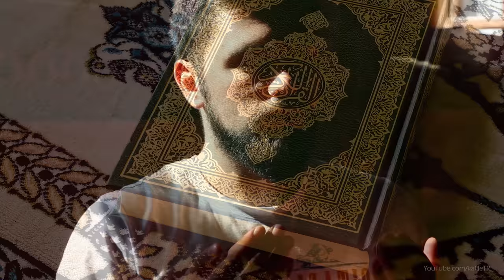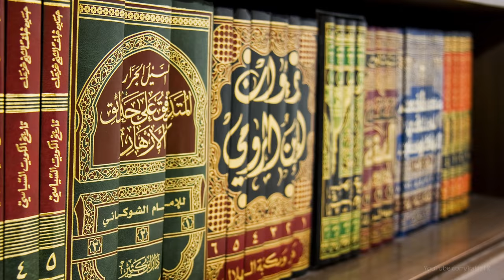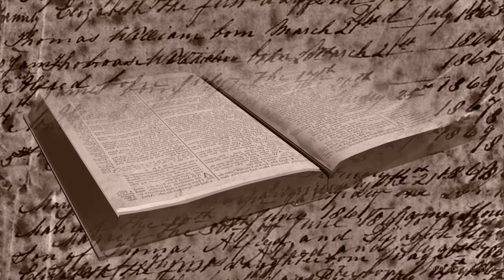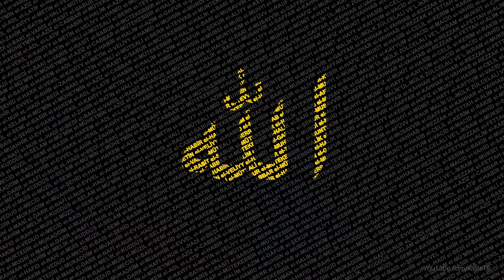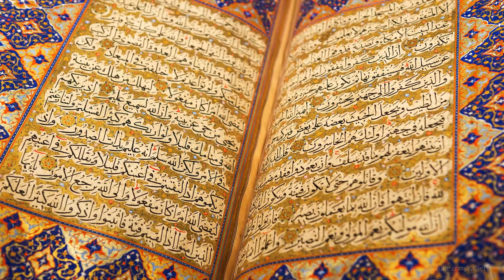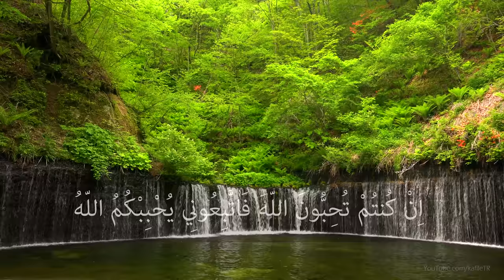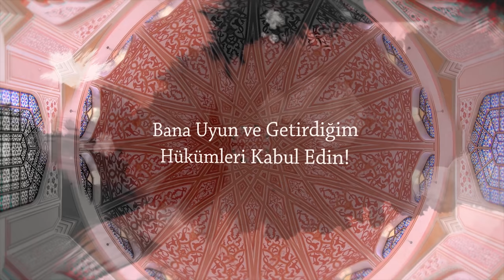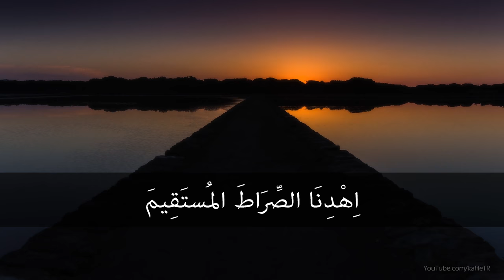Varlığın Amacı ve İslam Dini (4K BELGESEL)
Varlığın Amacı ve İslam Dini ! (4K BELGESEL, 4K DOCUMENTARY)
Yazan: Hulusi Uğurer

Videonun içeriği:

0:07-1:42 İnsanın kendi varlığını sorgulamasının gerekliliği
1:44-5:02 Nasıl bir dünyaya geldiğimiz, her şeyin bir gayesinin olduğu
5:03-6:47 Kâinatı ve içindekileri mükemmel olarak var eden bir Zatın gerekliliği
6:48-7:01 O Zata karşı sorumluluklarımızın neler olacağı ve Ona olan teşekkürümüzü nasıl yapacağımız soruluyor?
7:02-8:35 Bu sorulara cevap veren Hz. Muhammed’in (rahmet ve selamet üzerine olsun) biz insanlara olan manevi hitabı
8:37-11:12 İki buçuk dakikada Hz. Muhammed’in (sav) peygamberliğinin 14 delili
11:14-11:52 Hz. Muhammed’in ve diğer peygamberlerin (Allah’ın selamı üzerlerine olsun) insanlığa getirdiği hidayet nurundan uzak olarak kâinata bakılınca görülen dehşetli haller
11:53-13:47 Hz. Muhammed’in ve diğer peygamberlerin (as) kâinata bakış noktasında insanlara kazandırdıkları olumlu ve manalı bakış açısı
13:48-14:37 Felsefe ve insanlık tarafından sorulan ‘’Varlığın gayesi nedir? Nereden geliyorum ve nereye gidiyorum?’’ suallerine Hz. Muhammed’in cevap verdiği ve varlığın temel gayesinin ne olduğunu manevi olarak ifade etmesi
13:39-15:15 Hz. Muhammed’in Âl-i İmrân suresi 31. Ayetinde ifade edildiği gibi Allaha (cc) muhabbetin; elçi olması hasebiyle getirdiklerine, insanların uymasını ve insanlar tarafından kendisine itaat edilmesini netice verdiği
15:17-15:33 Bizler de O peygambere ve getirdiği İslamiyet dinine itaat ediyoruz. Bununla da Allaha olan itaatimizi gösteriyoruz.
15:34-15:47 Fatiha suresi 1. Ayeti ile Rabbimize (cc) teşekkür ediyoruz.
15:48-16:03 Fatiha suresi 4. Ayeti ile Allaha kul olduğumuz ve Ondan yardım istediğimiz ifade ediliyor.
16:05-16:11 Fatiha suresi 5. Ayeti ile bizi bu dünyaya gönderen Zâttan bizi doğru yolun yolcusu kılmasını istiyoruz. Âmîn.
16:12-16:49 Kâinat ve tabiattan görüntüler

Bazı görüntülerini kullandığımız seyrangah.tv ye teşekkür ederiz.